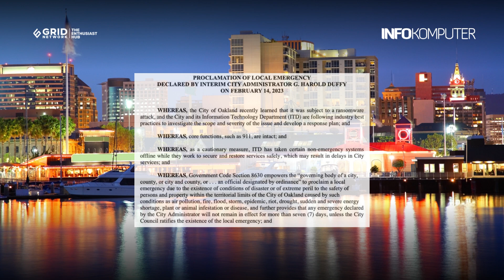Gara-gara Ransomware, Kota di AS Ini Nyatakan Keadaan Darurat | Berita Teknologi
Gara-gara serangan cyber security, Pemerintah Kota Oakland di AS terpaksa mengeluarkan pernyataan keadaan darurat setelah semua sistem TI-nya harus diputuskan dari jaringan.